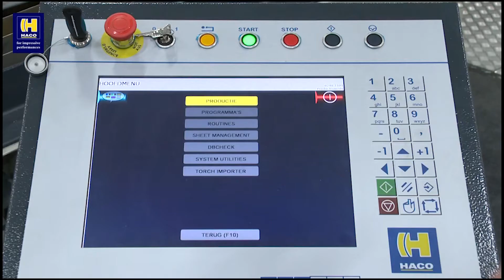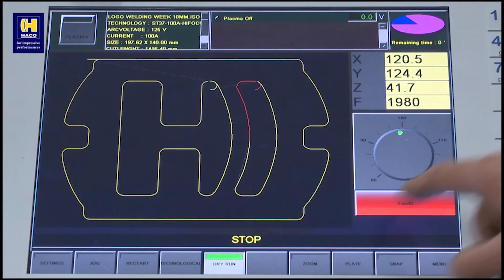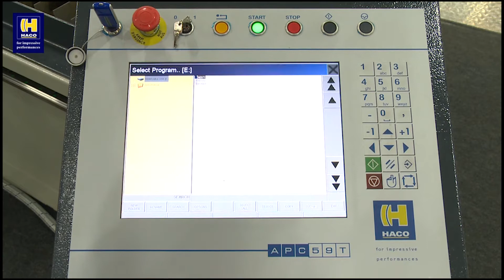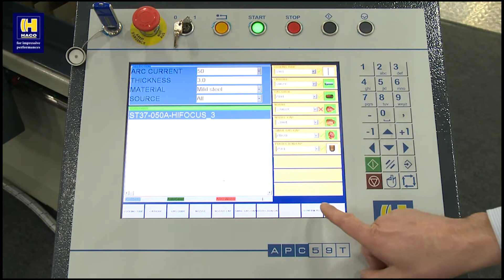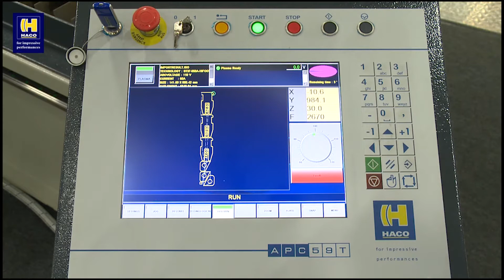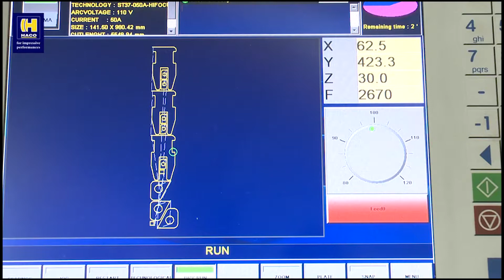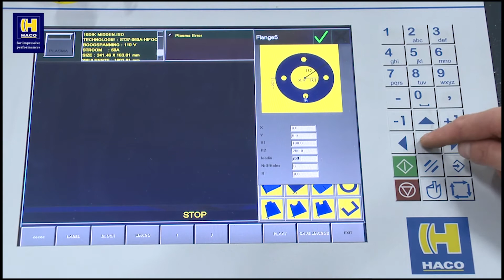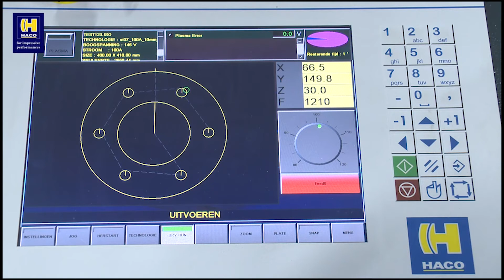Haco Kompact Plasma Cutting Machine - Electro-Tech Machinery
Haco Kompact Plasma cutting machine with integrated fume exhaust chambers and bolted-on cutting table. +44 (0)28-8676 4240